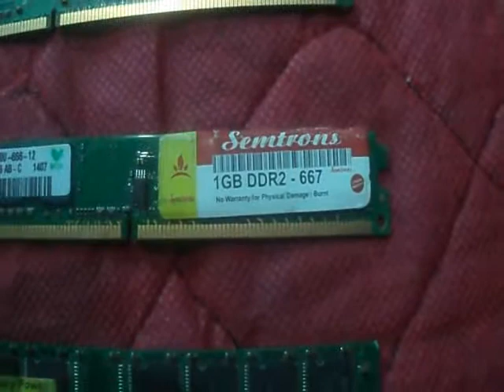कंप्यूटर की ram कितने प्रकार की होती है jabardust videos